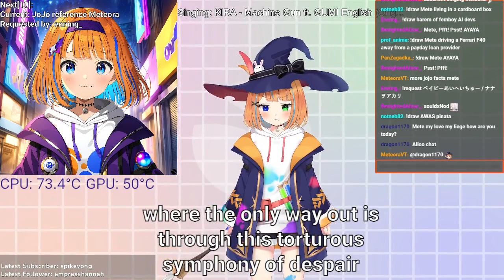AI Vtuber knows the 5 steps to even the weirdest things...